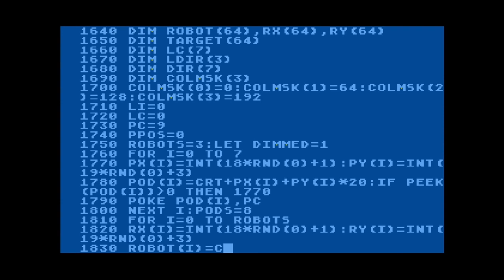Atari 8-bit:- Laser Barrage (BASIC game)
This is a type-in game for Atari computers published in COMPUTE! magazine (issue 29 / OCTOBER 1982), with original PET version.

 Written in Atari BASIC and uses only character graphics.  It's up to you to protect the pods from enemy robots.  It's fun and worth trying but not great, I found the ship moves too fast and sometimes misses shots causing me to crash.